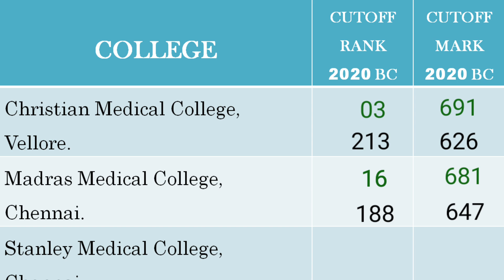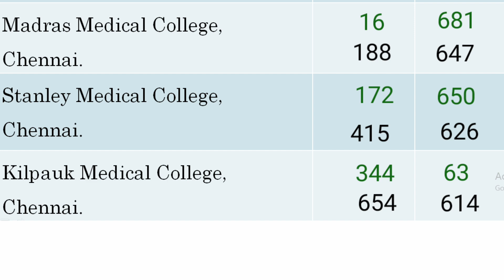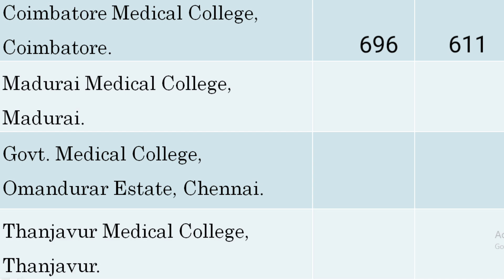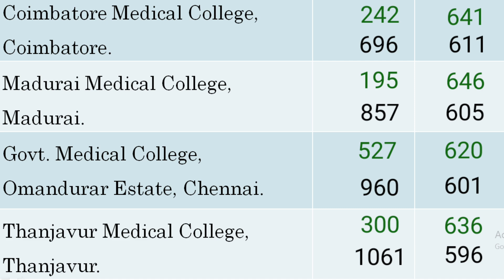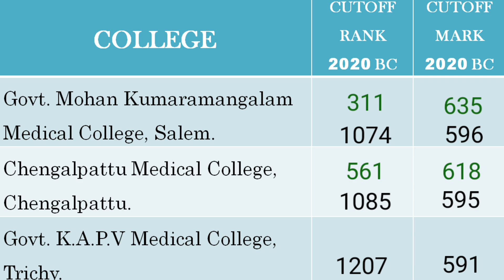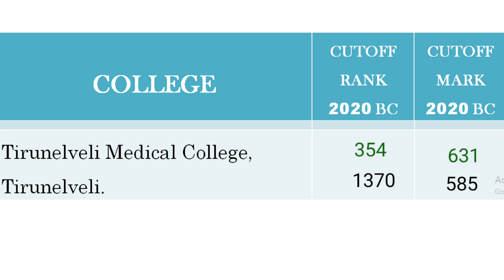BC CATEGORY CUTOFF MARKS & RANK ANALYSIS|TN. RANK LIST 2020 |NEET2021| PART 1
open Category cutoff 2021
general Category cutoff 2021
Mbbs 2021 cutoff mark Analysts
Neet 2021
Neet2021 cutoff mark
Tamilnadu cutoff mark for general Category
Neet 2021 result
Psg college cutoff
Cmc college cutoff
Sri Ramachandra university cutoff
Srm university cutoff
Stanley medical college cutoff
Jipmer medical college mbbs cutoff
Cmc vellore seat matrix
Paramedical  online application form 2021
Paramedical courses
Paramedical counselling 2021
PARAMEDICAL application form
Tn Mbbs open Category seat matrix
Mmc medical college
MMC MEDICAL COUNSELLING
DEEMED UNIVERSITY  IN TAMIL NADU
TOP MEDICAL COLLEGES
TOP 10 DEEMED UNIVERSITY IN INDIA
TOP 10 MEDICAL COLLEGES IN INDIA
TOP 10 DEEMED UNIVERSITY IN TAMILNADU
Government medical colleges fees structure